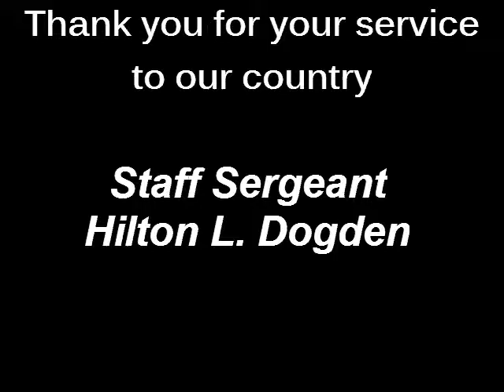Anne Eller of WCRS interviews WWII POW Hilton Dogden: March 12, 2014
Anne and Hilton Dogden discussed his life and experiences as a Veteran from WWII.